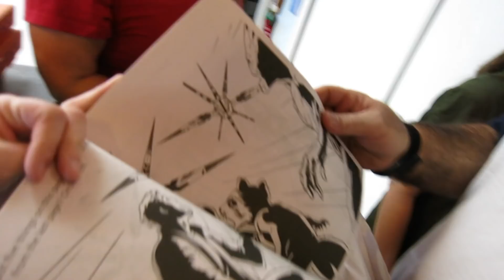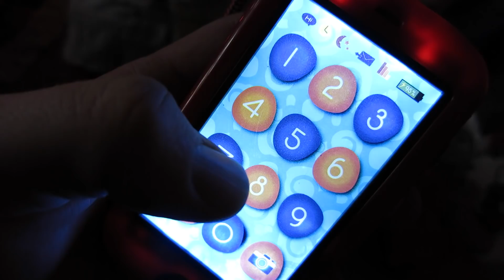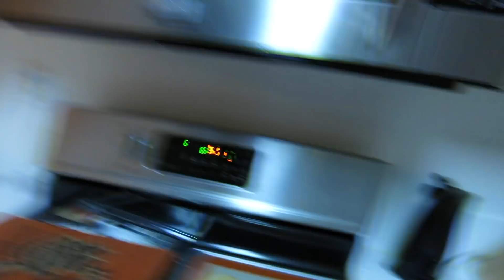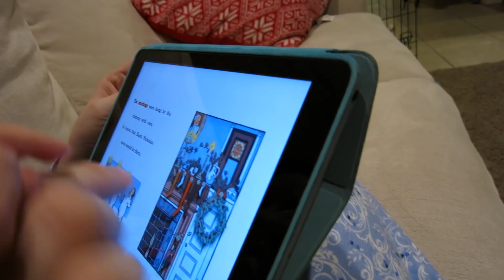NEW CHRISTMAS TRADITIONS!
↓ More Links Below ↓

Bryan: bryanlanning
Missy: missylanning